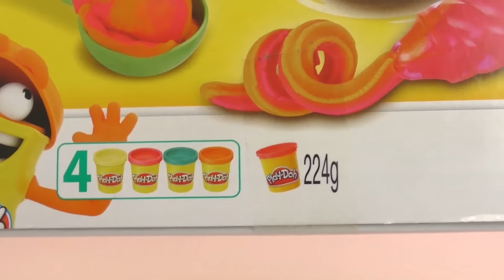Kit Play-Doh création de glaces en pâte à modeler pour enfants de plus de 3 ans unboxing